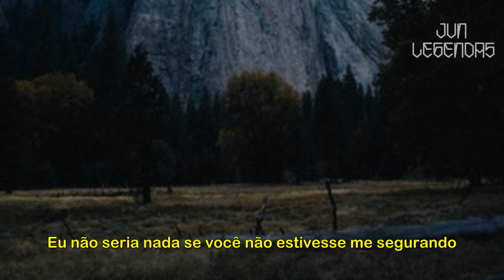Calvin Harris, Rag'n'Bone Man - Giant [Legendado - Tradução]